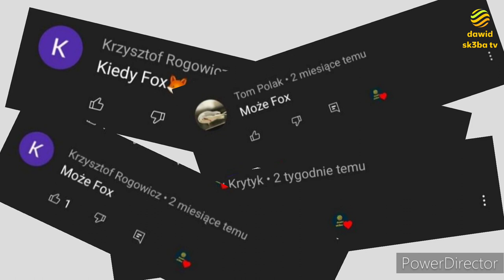Ewolucja loga Fox (USA🇺🇲) (1986-2022)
Opis
Cześć! Witajcie w serii ewolucja na moim kanale! Dziś wam pokaże logo
FOX jak się zmieniało na przestrzeni lat. Jeśli masz pomysł na kolejny odcinek z tej serii to napisz w komentarzu! Zapraszam do oglądania!

Reżyseria: Nickelodeon
Scenariusz: Życie
Montaż: Kolega
Producent: Fox Comedy